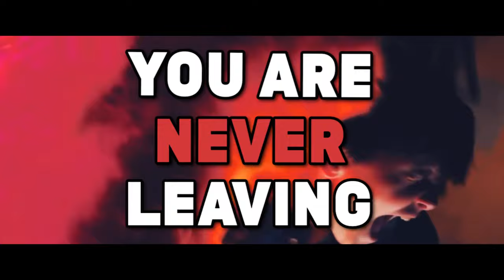Willy's Wonderland Song | Welcome To Willy's | Gamingly Parody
🎤Singer ►
 Joey Buss

🎬Song Writer/Editor/Director ► @Starzbarz

Willy's Wonderland -
Willy's Wonderland is a 2021 American action comedy horror film directed by Kevin Lewis from a screenplay written by G. O. Parsons.[4] The film stars Nicolas Cage, who also serves as producer, along with Emily Tosta, Ric Reitz, Chris Warner, Kai Kadlec, Christian Del Grosso, Caylee Cowan, Terayle Hill, Jonathan Mercedes, David Sheftell, and Beth Grant. It follows a quiet drifter who is tricked into cleaning up an abandoned family entertainment center haunted by eight murderous animatronic characters.